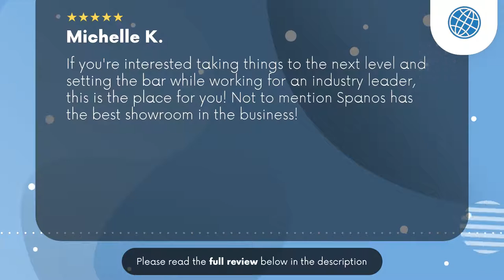Spanos Motors Daytona Beach FL Review